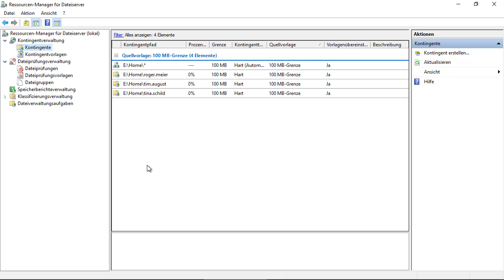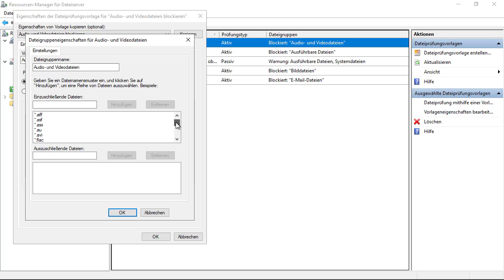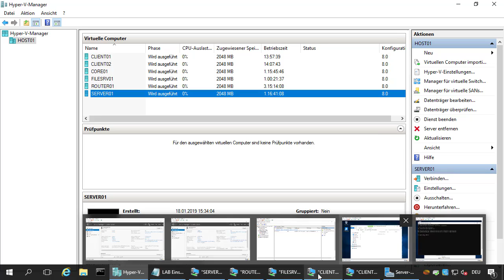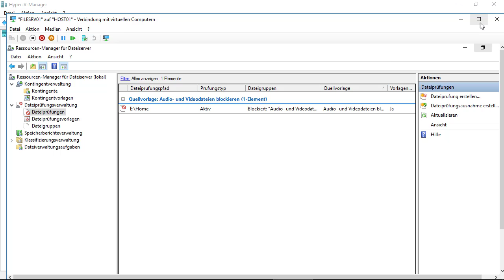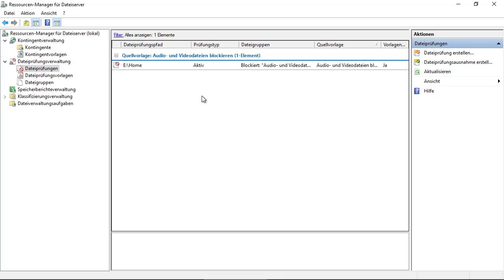Aufbau einer Testumgebung mit Windows Server 2019 - Folge 34 - Dateiprüfungen einrichten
Aufbau einer Testumgebung mit Windows Server 2019 - Folge 34 - Dateiprüfungen einrichten, wie das funktioniert erfahren Sie in diesem Video